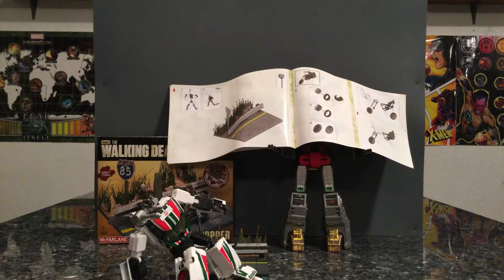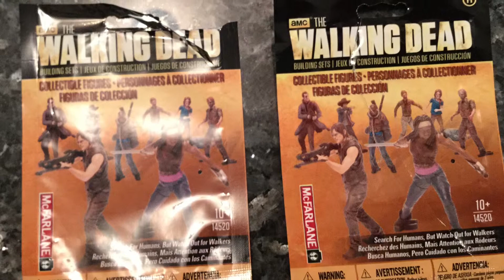NWGLS Daryl with Chopper Review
Our review of McFarlane Toys' Daryl with Chopper building set (aka model).